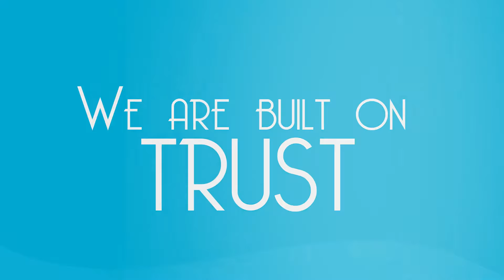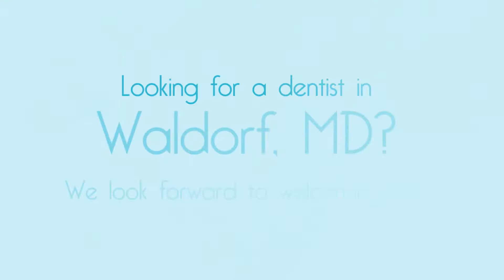Welcome to The Silberman Dental Group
Welcome to The Silberman Dental Group in Waldorf, where we treat each patient just like a family member who deserves the highest level of skilled dental care. Our expert dentist, Dr. Paul Silberman, takes pride in putting his patients at ease, as he delivers the most exceptional quality treatments that modern dentistry has to offer. Be sure to watch this video to learn why so many patients have put their full trust in Dr. Silberman. Visit our office today to begin your journey toward the smile you’ve always wanted!

The Silberman Dental Group
3450 Old Washington Rd, Suite 302
Waldorf, MD 20602

V I S I T   O U R   W E B S I T E: